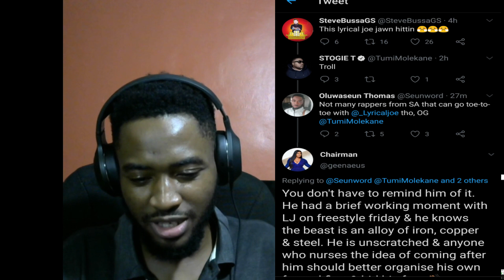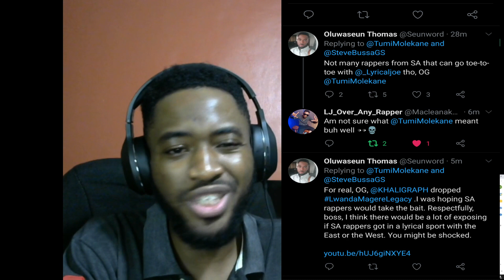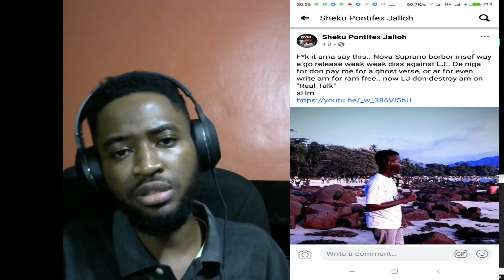STG Hip-hop news/ Khali x Sark, OG Stogie trips again, Can SA rappers stand? Pontifex fires Soprano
On the second episode of STG Hip-Hop news...